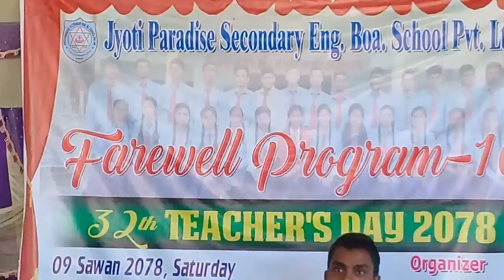JPS school ganjbhawanipur , welcome songs on teachers day 2021